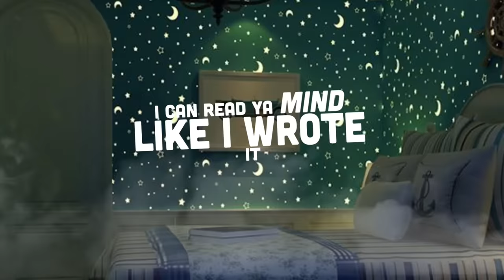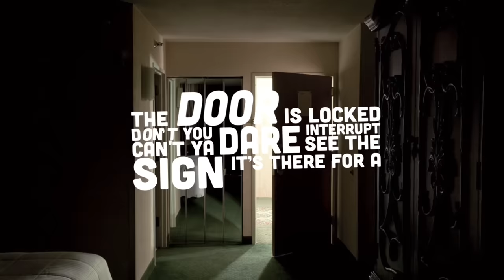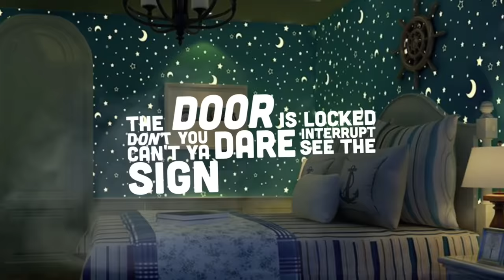Dave Rose - DO NOT DISTURB (Official Lyric Video 2021) prod. Yonas-K Beatz